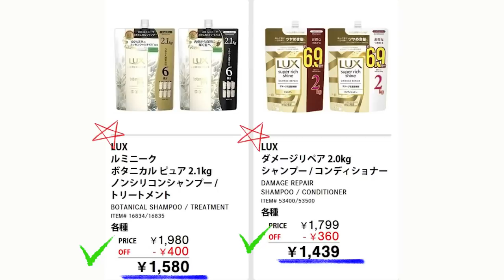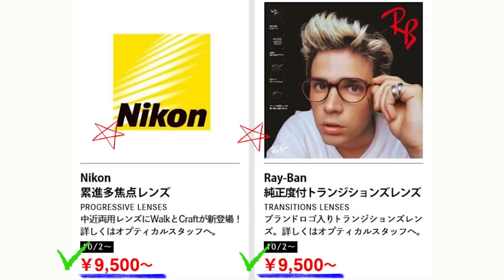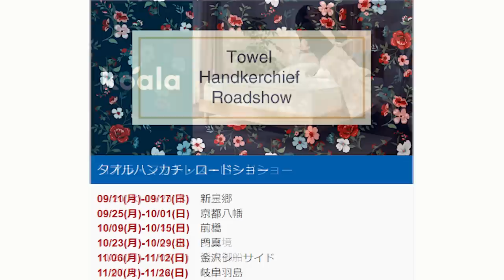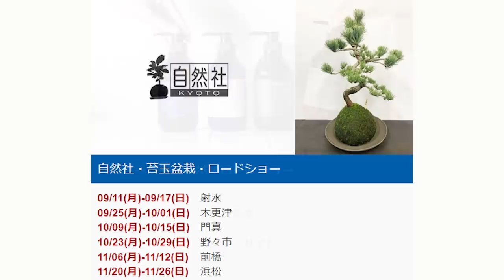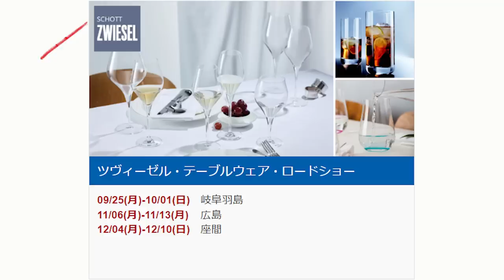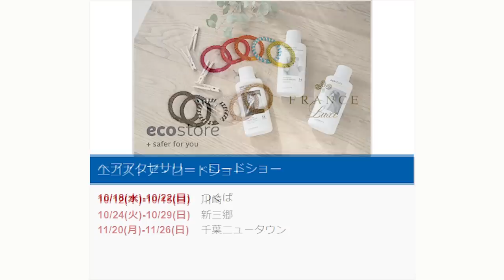【2023 10 02】コストコ magazine セール クーポン 最新 情報 【UNILEVER EVENT】